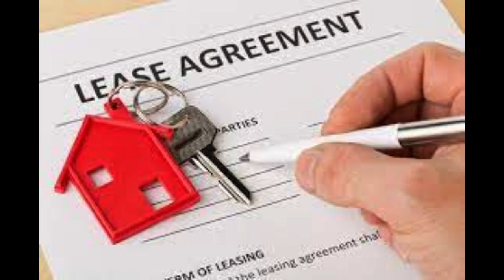KSJO's Dirty Friday, Vol. 14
1. Massage Therapist   0:00
2. Delinquent Father   3:17
3. Lease Agreement Dispute   7:23
4. Superbowl Trip   11:39
5. Amber's Dad   17:30
6. The Mother Funster   21:02
7. Pot Luck Dinner   25:02
8. Leave My Dog Alone   28:44
9. Superbowl Dancers   31:57
10. Tim, or Tom?   37:48